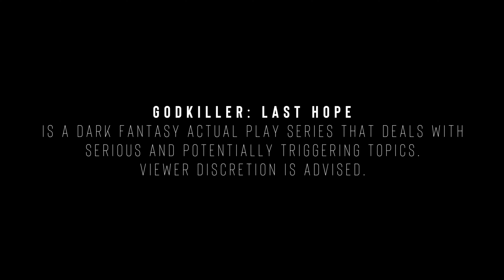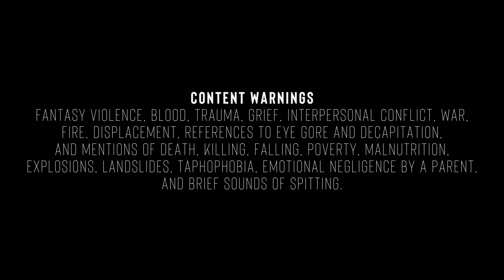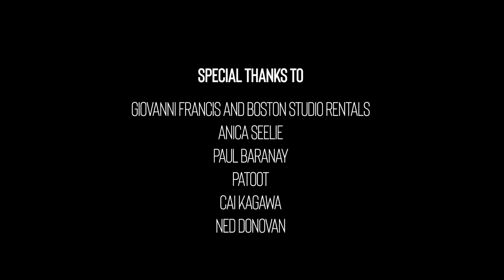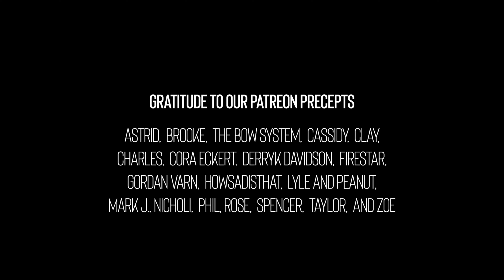GODKILLER: Last Hope | Episode 4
Litany and Tiansheng reach New Mudan Village, where they meet the Winds of Change—and grapple with the foundations of their purpose.

GODKILLER: LAST HOPE is Transplanar RPG's first ever in-studio actual play series. Episodes premiere weekly Saturdays at 8pm ET. LAST HOPE is a standalone series and perfect for those new to our campaigns, though it is set in the same world as Arc Two of The Chaos Protocol. LAST HOPE utilizes Godkiller RPG by Connie Chang. and the full game will be published with Evil Hat Productions in 2025.

== CONTENT WARNINGS ==
Content warnings for this episode include: fantasy violence, blood, trauma, grief, interpersonal conflict, war, fire, displacement, references to eye gore and decapitation, and mentions of death, killing, falling, poverty, malnutrition, explosions, landslides, taphophobia, emotional negligence by a parent, and brief sounds of spitting.

Falling: 0:05:27- 0:05:37 & 0:50:33-0:50:48
Fire: 0:34:52-0:42:19
Displacement:  0:41:35-0:42:48
Eye Gore & Decapitation (Referenced): 0:37:15-0:37:27 & 0:52:40-0:52:50
Explosions (Referenced): 0:39:20-0:40:08
Landslides & Taphophobia: 0:39:20-0:40:08 & 0:42:19-0:42:31
Emotional Negligence by a Parent: 1:05:24-1:07:40
Sounds of Spitting: 1:10:23-1:10:30

== CREDITS ==
CONNIE CHANG as God
SEA THOMAS as Godkiller
RYAN GIBEAU as Director of Photography
ZO WILLIAMS as Dramaturg
JAMES CHERICO as Production Assistant+
COLIN CAPENTINO as Production Assistant+
ALEC DERIAN as Sound Design
REY PINA as Logo Designer
SAVANNA/DIPPER MAYER as Character Artist
JONATHAN MENDOZA as Set Photographer

Special thanks to Giovanni Francis and Boston Studio Rentals, Anica Seelie, Paul Baranay, Patoot, Cai Kagawa, and Ned Donovan.

Eternal gratitude to our Hands of Fate and Precepts on Patreon: @brownestnerd, AshRex, Astrid, Brooke, The Bow System, Casper, Cassidy, Clay, Charles, Cora Eckert, Emma, Esme, Faebelle, Finn, Firestar, Gordan Varn, Gridrunner404, Jade, Jonathan, Kate C., Kes, Kevin O., Lyle and Peanut, Mark J., Mulberry S., Nicholi, Phil, Robert, Rose, Seth, SergeantDaynes, Gridrunner404, Nicholi, Mulberry S., Clay, Gordan Varn, Zoe, Derryk, Phil, Mark J., Astrid, Spencer, Taylor, Lyle and Peanut, Rose, The Bow System, Cassidy, Charles, Brooke, and Cora EckertSpencer, Summer, Taylor, Tiffany, Z, and Zoe.